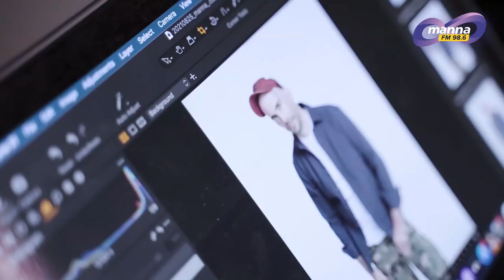Manna FM 98.6 | Hallgass bele! | Így zajlott a fotózás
A Manna FM 98.6 rádió műsorvezetői a hangjuk mellett most a mosolyukat is megcsillogtatták.